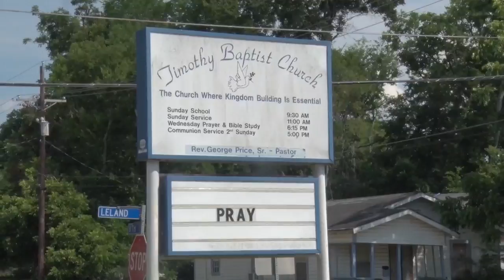Masks distribution at Timothy Baptist Church [RAW]